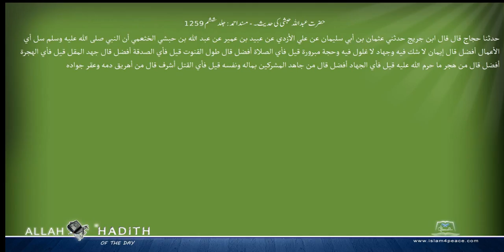حضرت عبداللہ حبشی کی حدیث۔ مسند احمد Musnad Ahmad Islam4Peace com